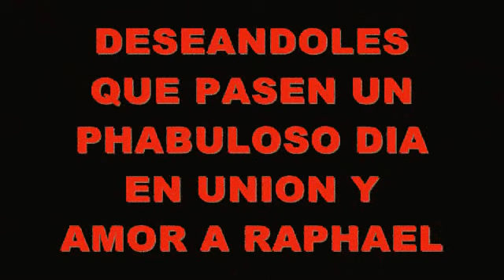ANIVERSARIO 43 CLUB RAPHAELISTA DEL PERU TODA UNA VIDA